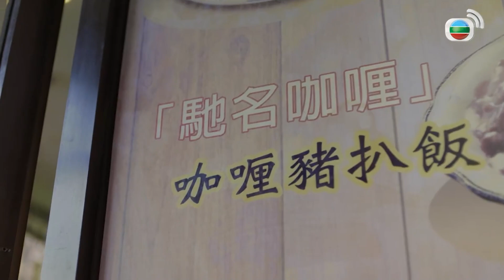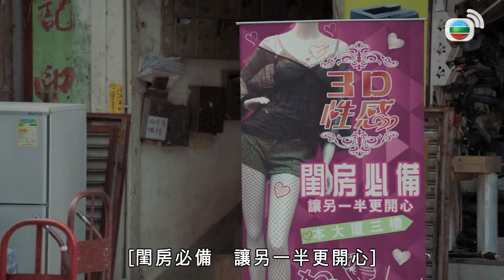陀槍師姐2021｜專案小組裡只剩女主角一個人可以當誘餌！！性感大媽風宣萱上線好微妙啊！！｜宣萱、陳豪、羅子溢、滕麗名、鄧佩儀｜港劇精華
[港劇精華] 陀槍師姐2021(宣萱、陳豪、羅子溢、滕麗名、鄧佩儀)｜專案小組裡只剩女主角一個人可以當誘餌！！性感大媽風宣萱上線好微妙啊！！｜宣萱、陳豪、羅子溢、滕麗名、鄧佩儀｜【陀槍師姐2021】粵語中字完整版

簡介：督察戴安娜（宣萱飾）一直安逸於檔案管理的後勤崗位，因緣際會跟元祖級陀槍師姐陳三元（滕麗名飾）、飛虎隊男神蒙漢森（陳豪飾）合力破案後，被上司韋展超（許紹雄飾）安排加入懸案小組，與一班各有「特色」的警員，在漢森帶領下追查外界不關注的懸案。漢森不滿安娜而互相鬥法，直至揭露安娜因曾被脅持而恐懼用槍，反令二人擦出愛火花！安娜重遇多年前慘遭滅門的補習學生劉達華，他卻加入了黑道……在感情與內疚推動下，安娜能否拿回手槍重新振作，成就新一代的「陀槍師姐」？